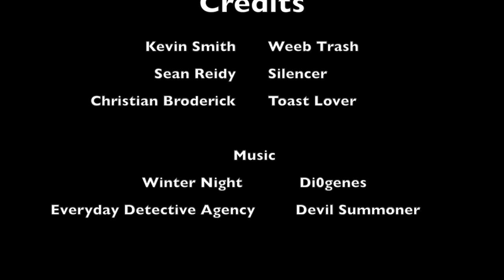Organised Nonsense: #84 -Waste of Money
Organisers Of Nonsense:
-Kevin Smith